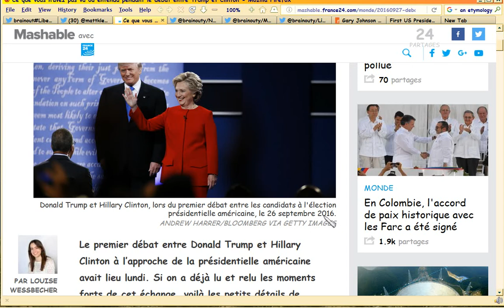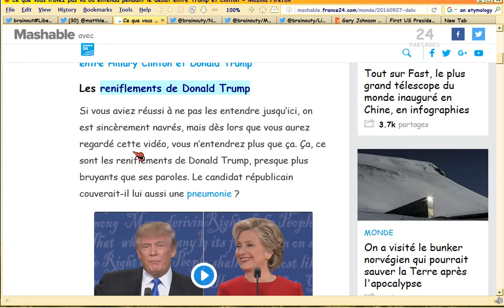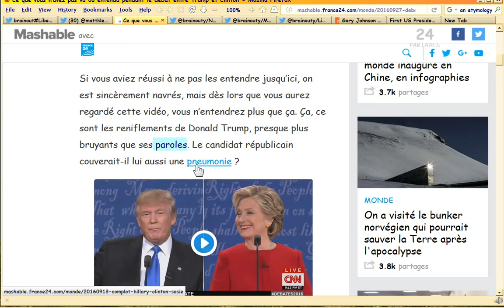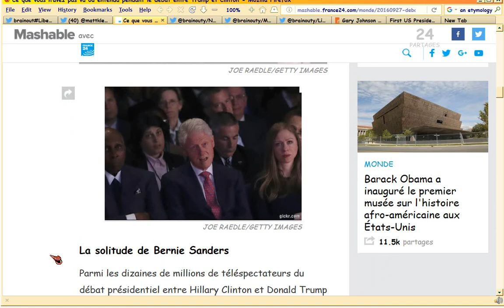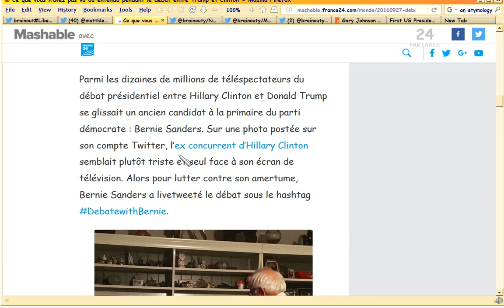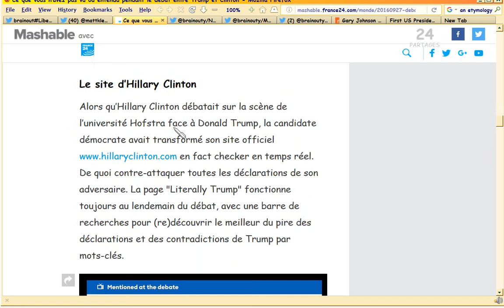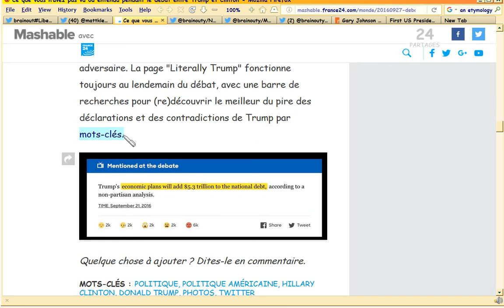Mashable's French Take on 1st Pres Debate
Stuff which may (ahem) have escaped your attention.

Mashable French article I read aloud in my funny voice.  Featured: Sniffy Donny.

Apologies to French speakers everywhere.  I've not spoken French aloud in years.

This is so outta my usual video genre, I might take this down.  But last night's overvaunted debate was such a farce, it will stay up for awhile.